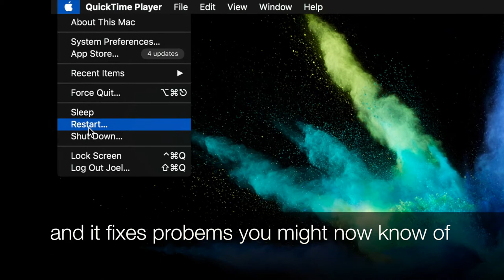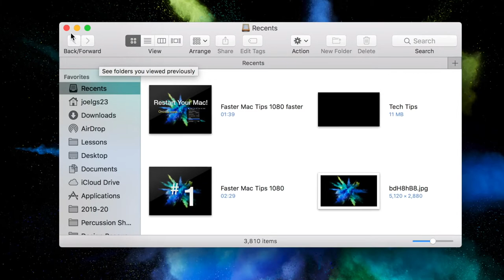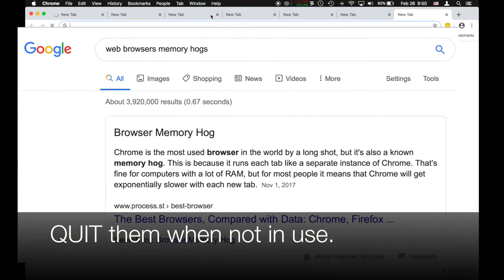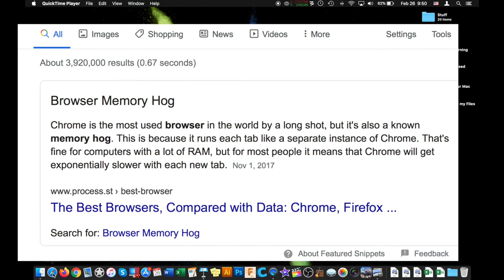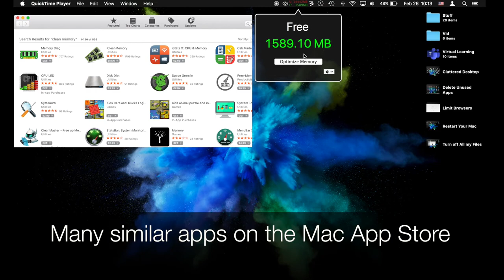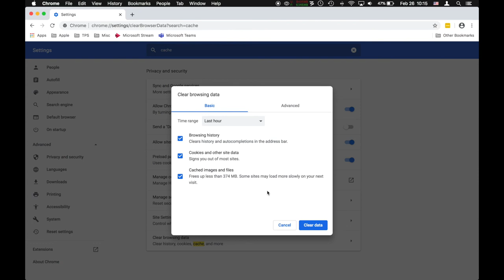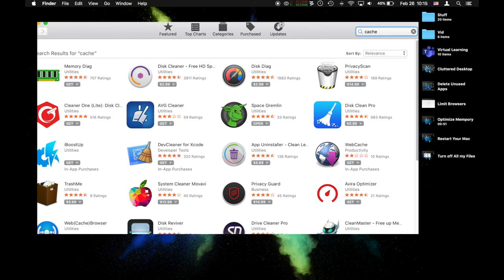How to Speed Up any Mac - 8 easy tips for anyone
I'm a Design teacher in a school where everyone uses a MacBook. I made this video for my fellow teachers, our students and their parents. This is a simple guide to 8 easy tips to improve the speed of your Mac. Links & time stamps below:

Tip 1 - 0:21 - Restart Your Mac
Tip 2 - 0:50 - Delete Unused Apps
Tip 3 - 1:27 - Turn off "All my Files:" (Recent on High Sierra and above)
Tip 4 - 2:22 - Limit Browser Tabs
Tip 5 - 3:07 - Clean up your Desktop
Tip 6 - 3:42 - Quit Apps - don't just close them
Tip 7 - 4:28 - Optimize Memory
Tip 8 - 5:15 - Empty Cache

These tips work on all Macs (MacBook Air, MacBook Pro, iMac, Mac Pro).